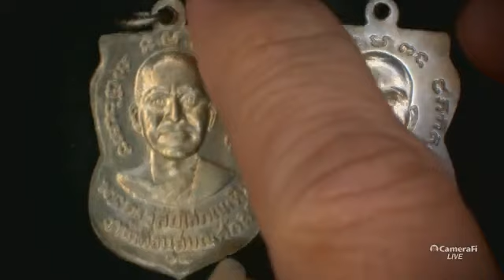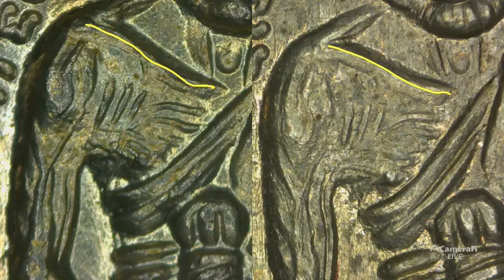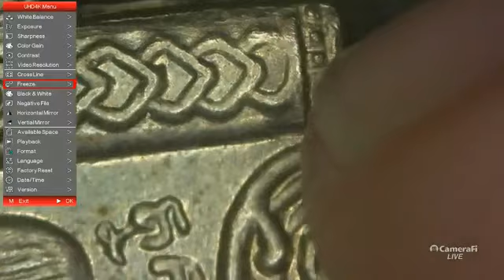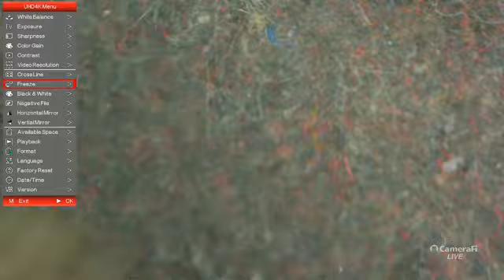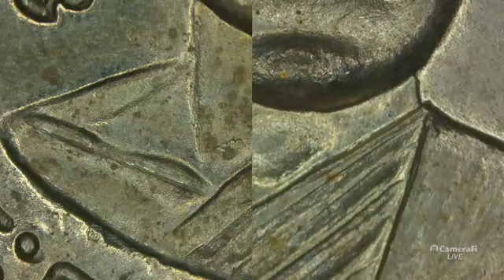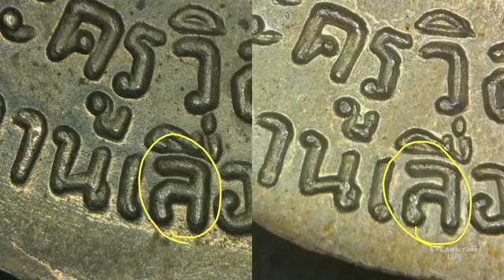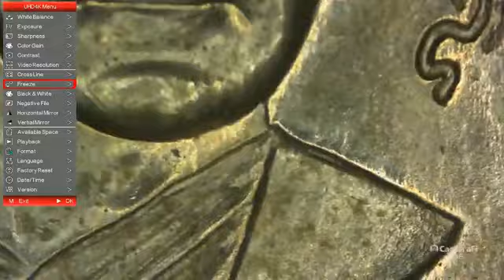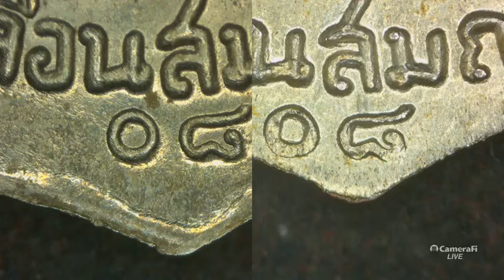เหรียญหลวงปู่ทวดปี08เหรียญเลื่อนสมณศักดิ์